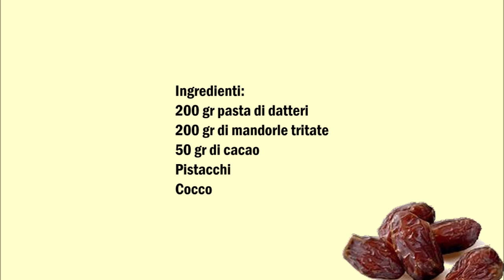Arabische Dattel Pralinen , Praline arabe di datteri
Deutsch :
200 gr Dattelpaste
200 gr gehackte Mandeln
50 gr Kakao
Pistazien
Kokos

Dattelpaste mit den gehackte Mandeln und den Kakao vermischen. Aus dem Teig kleine Kugeln formen und durch gehackte Pistazien oder durch Kokos rollen.

Italiano :
200 gr pasta di datteri
200 gr di mandorle tritate
50 gr di cacao
Pistacchi
Cocco

Impastate la pasta di datteri con le mandorle tritate e il cacao. Formare piccole palline del impasto e rotolate le palline nel pistaccho tritato o nel cocco.